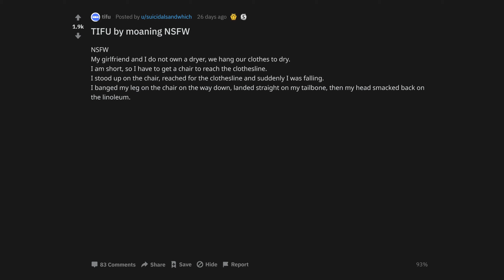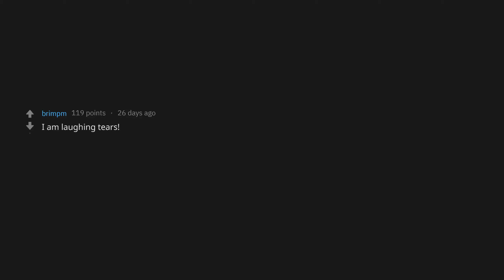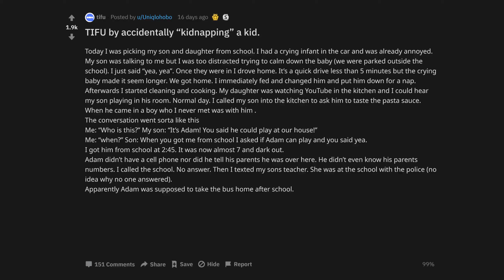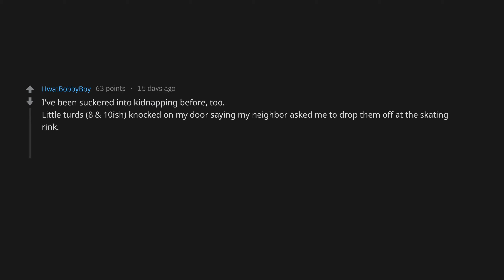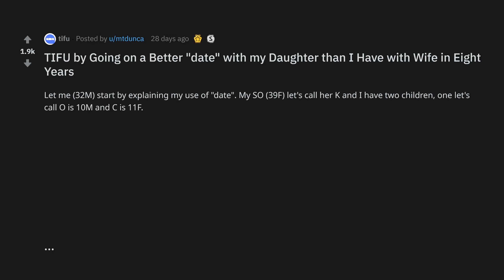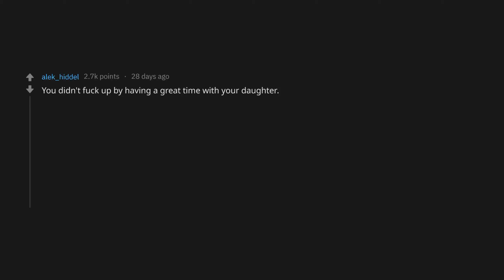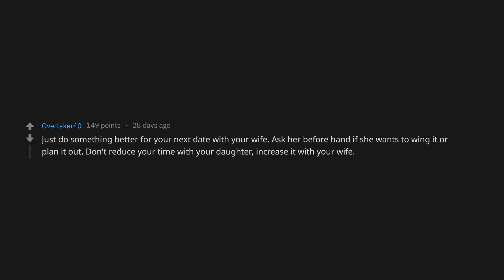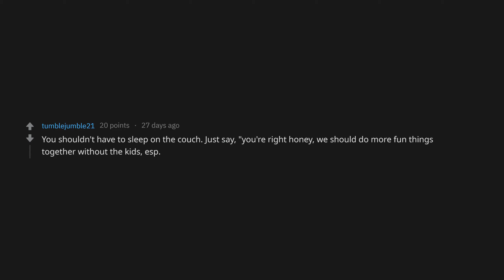[NSFW] TIFU By Going On A Date With My Daughter (r/tifu Top Posts | Reddit Stories)